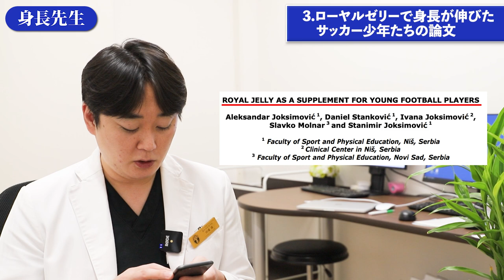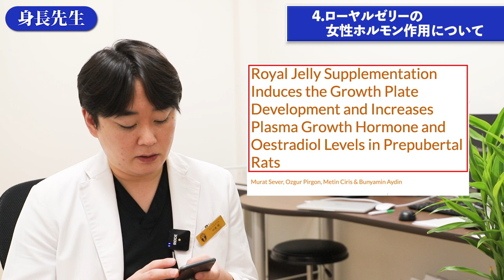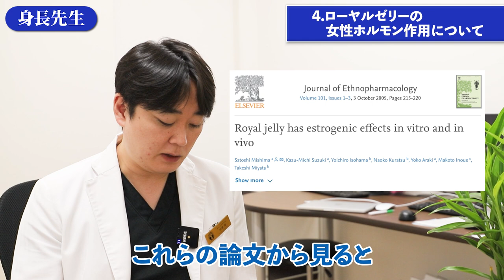【完全決着】ローヤルゼリーで身長伸びるのは本当か？骨端線閉じた人必見！？【身長先生】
同内容は以下HPでも確認出来ます！

■目次
00:00 オープニング
01:05 ローヤルゼリーの概要とまとめ
02:07 ローヤルゼリーの成分と一般的な効能
04:05 ローヤルゼリーによって身長が伸びたサッカー少年たちの論文
05:33 ローヤルゼリーの女性ホルモン作用について
08:38 本日のまとめ

参考文献引用元：European Society for Paediatric Endocrinology